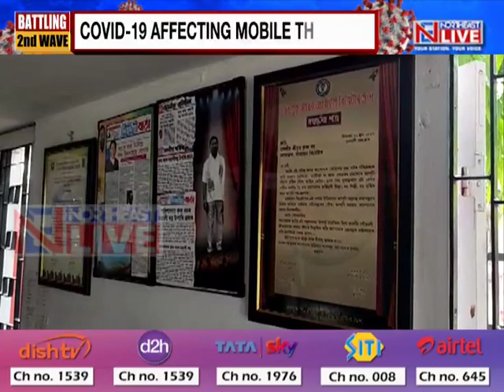Covid Fallout: Mobile theatres hard hit with unprecedented lockdowns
The mobile theatres in Assam have been severely hit in the wake of the grim COVID-19 situation in the state. Uncertainty looms large over the normal functioning of various sectors including this most-efficient mass media sector.
Last year, the long duration of lockdown had adversely affected normal life of the workers in the theatre groups. The condition remains to be the same this year too.